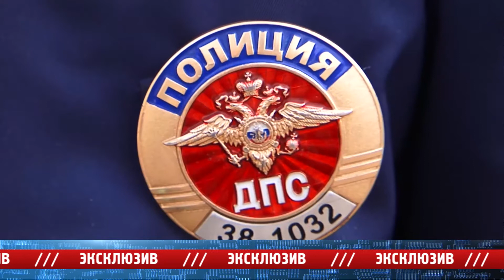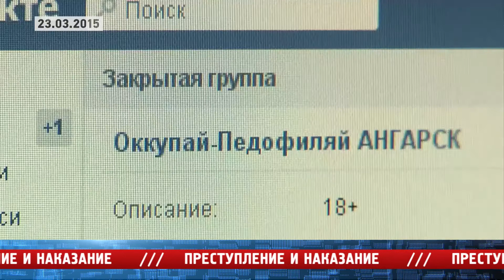«Место происшествия – Ангарск» за 30 марта 2015